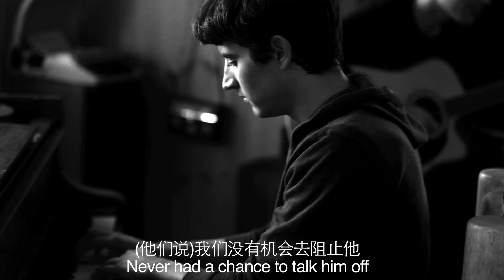JAMES SUPERCAVE :: CHAIRMAN GOU :: LIVE ACOUSTIC VERSION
Recorded live with special guest erhu player and translator, Evita YuePu Zhou, "Chairman Gou" sources its title from Foxconn's founder and chairman, Terry Gou. It focuses on the story Lu Xin, an aspiring musician and winner of the company's newcomers' talent contest before becoming the 7th Foxconn employee to commit suicide in protest of working conditions.

DIRECTED BY - ELLIOT GLASS
ERHU BY - EVITA YUEPU ZHOU
DRUMS BY - RYAN MOUTINHO

这个作品是来自中国的剪辑师周越璞（Evita）和来自洛杉矶的本土乐队James Supercave的共同结晶。周被这首歌所表达的2010年深圳富士康集体自杀事件所感触，决定将中国的民族乐器二胡融合在其中，并且同时提议将歌词翻译成中文，我们觉得这个建议不错——以上就是你们所看到的成果。

这首歌的歌名取自富士康总裁郭台铭。
歌词主要关注在卢新—— 一位年轻，热爱音乐的富士康员工身上。他曾经获得过公司歌唱比赛的大奖，但是最终却还是逃不过惨痛的结局，成为第七位自杀的富士康员工。

视频制作：Elliot Glass: www. little-videos.com

鼓：Ryan Moutinho

James Supercave 乐队链接：